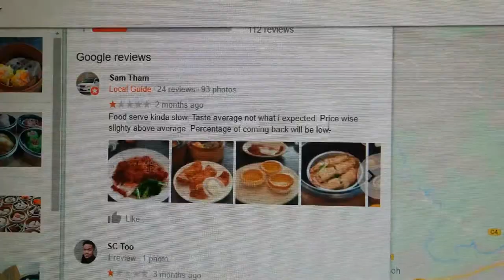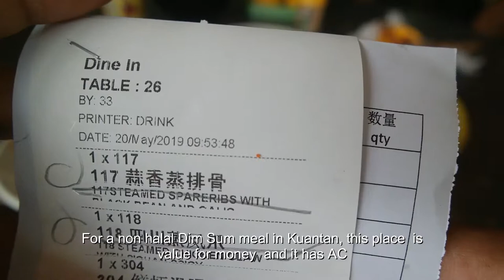Where to Makan Vlog #10 Yong Siang Restaurant, Jalan Haji Ahmad, Kuantan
One of the few non-halal dim sum restaurant in Kuantan. Overpriced and  under-tasted  if you asked me but given the limited choices in Kuantan, its existence seems to flourished .

GEARLIST
Secondary Camera: Samsung NX300m
Tripod : Joby Gorillapod
Main Phone : Samsung Galaxy A71
Secondary Phone : Honour 8x (PokemonGo)
Drone: DJI Spark